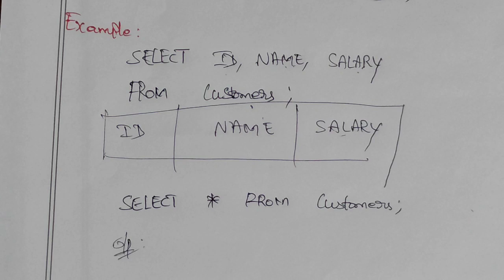SQL Query Select statement - Database management system@learninglaunch2181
SQL Query Select statement - Database management system‎@Easy Engineering in Tamil

Topic Covered in this video:

SQL query for select statement with syntax and examples

Thanks and Support !
Easy Engineering in Tamil